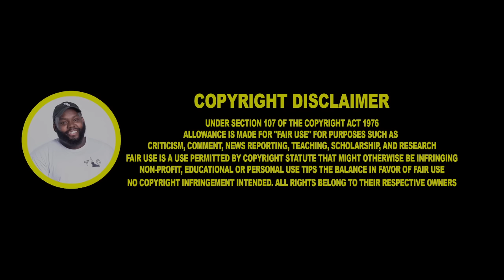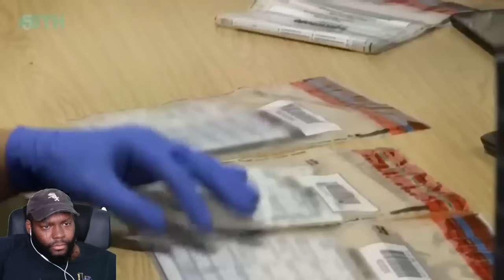CHICAGO DUDES REACTION TO POLICE INTERCEPTORS SEASON 22